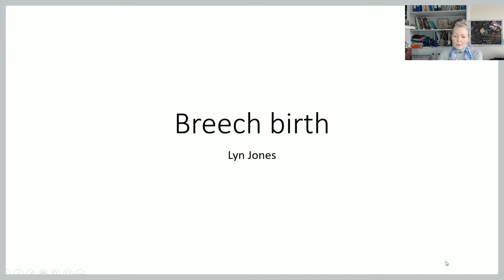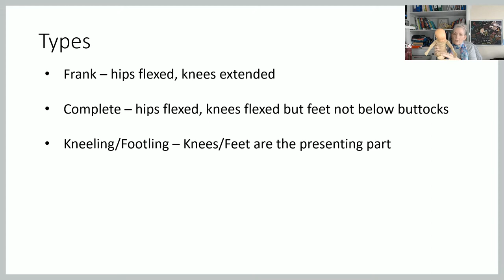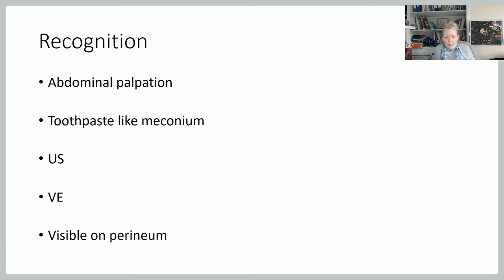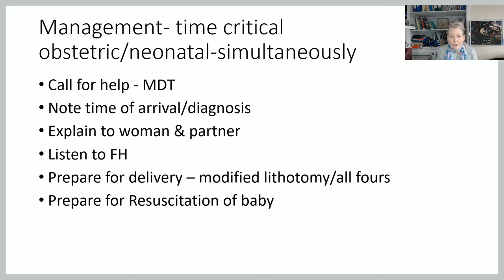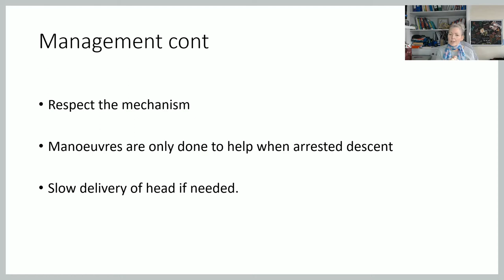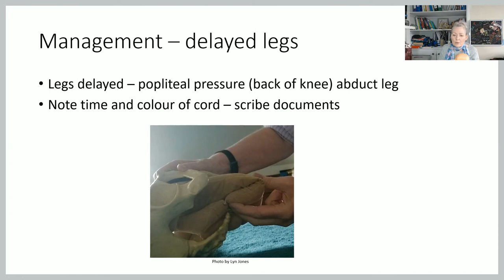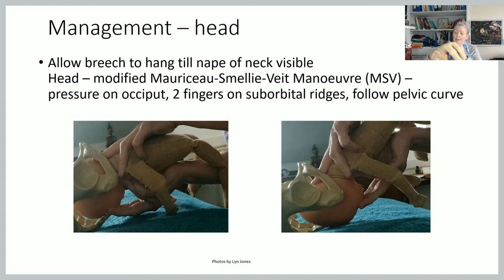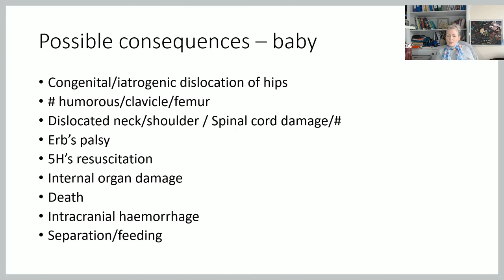Breech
This video is designed for student midwives to support their university studies. It outlines what  Breech birth is ,although it often sits in the emergency module I would argue that it is just a variation of normal. The video looks at the usual causes, risk factors and possible consequences.

The references below are those used in this session but it is always appropriate to seek the most current guidance and evidence to support your practice.

This presentation is based on UK practice in January 2021. Whilst every effort has been made to ensure the information is correct, Motivational midwife  takes no liability for the content. Clinicians should use any information shown in the context of their expertise and local practice.

Links & resources

PROMPT course manual (2017)/ PROMPT CiPP (2018) manual available from Amazon really good resources.

Knight M, Bunch K, Tuffnell D, Shakespeare J, Kotnis R, Kenyon S, Kurinczuk JJ (Eds.) on behalf of MBRRACE-UK. Saving Lives, Improving Mothers’ Care - Lessons learned to inform maternity care from the UK and Ireland Confidential Enquiries into Maternal Deaths and Morbidity 2016-18. Oxford: National Perinatal Epidemiology Unit, University of Oxford 2020.